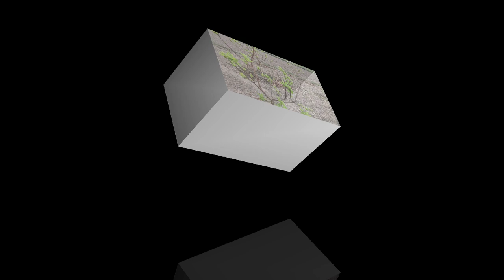239. कटिंग के बाद नए पत्तों की सुरक्षा।। Safety for new buds after pruning